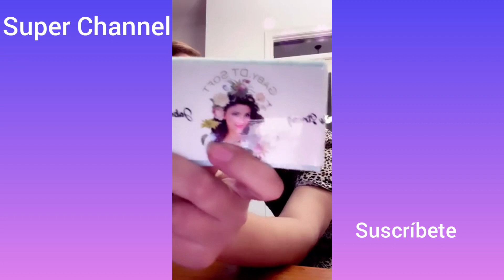OLGA TAÑON- FANATICOS ESTAN ENOJADOS Y ME AMENAZAN